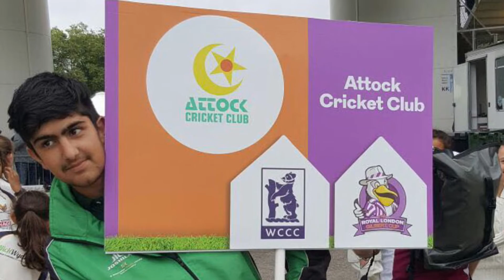OSCAs Winner 2016 Qasim Farooq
Young Volunteer